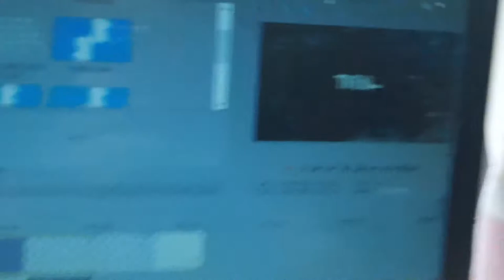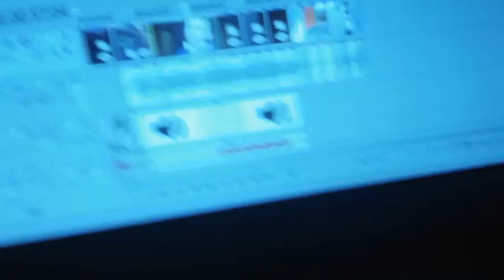Update...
Yo what is up guys it is your boy bertiePlayz here and. Watch the video to find out what I have to say.